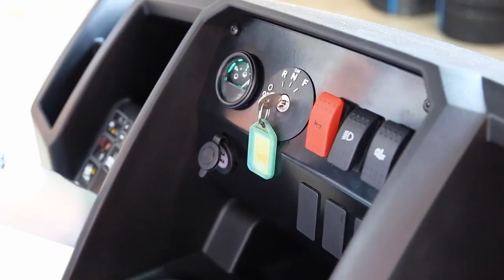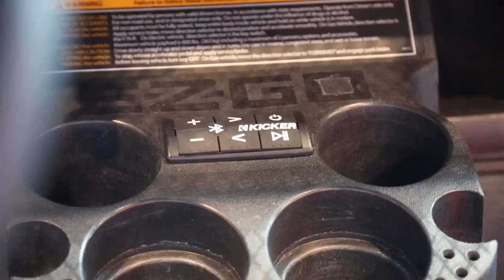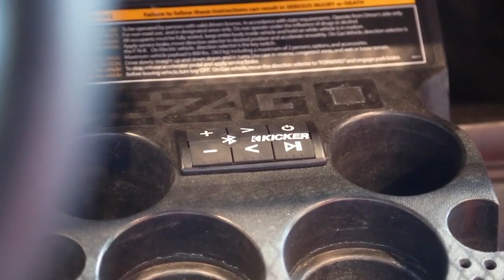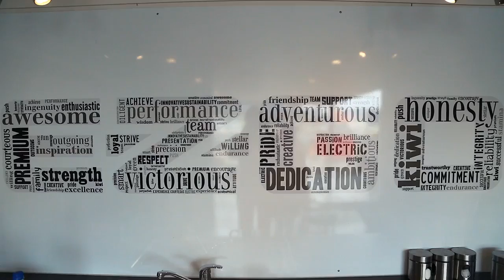ЛУЧШИЕ МАШИНЫ ДЛЯ ГОЛЬФА В НОВОЙ ЗЕЛАНДИИ /// VLOG 28// Друзья KIWI-ZONE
В рамках рубрики "Друзья KIWI-ZONE" мы знакомим Вас с профессиональными блоггерами и просто замечетельными ребятами - Алексеем и Ксюшей (TheStyleJungle).

Мы продолжаем знакомить вас с интересными местными людьми и их занятиями. В этом выпуске мы отправились в окрестности Окленда (200 км от Тауранги!), чтобы узнать больше об электрических машинах для гольфа. Скажем честно, в голове была картинка того, как мы катаемся на такой по нашему курортному городу:) Ан нет, оказалось, что в Новой Зеландии на гольф-картах по дорогам общего пользования кататься запрещено! И все же, это была очень интересная и познавательная поездка.Компания KIWI-ZONE Ltd. - признанное Новой Зеландией образовательное агенство.
С 2010 года мы предоставляем услуги для Россиян и жителей стран СНГ в сфере образования, туризма и иммиграции в Новую Зеландию.

Мы являемся аккредитованными представителями Languages International English School, Massey University, AUT University, Unitec Institute, New Zealand Language Centre в России.
2 офиса в РФ и Новой Зеландии!
5 квалифицированных сотрудников!
327 довольных клиентов!
Подбор программ, консультации и оформление студенческих виз - БЕСПЛАТНО!!!
Это принципы работы KIWI-ZONE

Добро Пожаловать в Новую Зеландию!